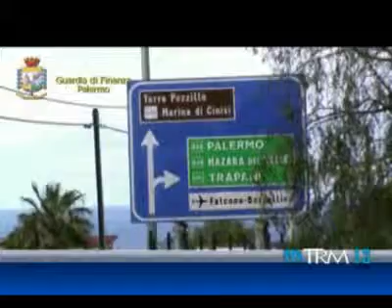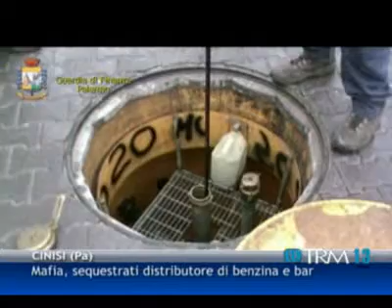01/03/13 - Mafia, sequestrati distributore di benzina e bar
01/03/13 - Mafia, sequestrati distributore di benzina e bar